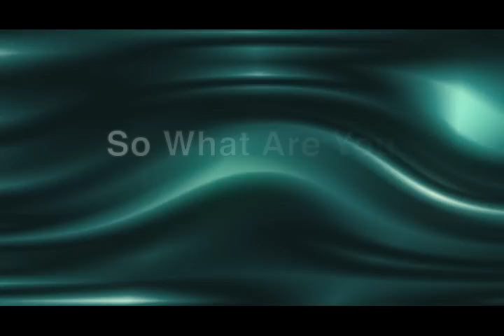The Houston School of Art & Design Video_02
The Houston School of Art & Design is a great place to learn art. Choose from a variety of mediums and learn different techniques from the pros. We have classes for kids, teens, and adults...